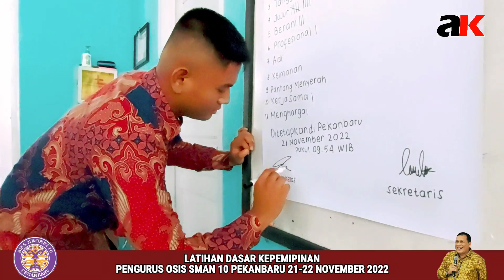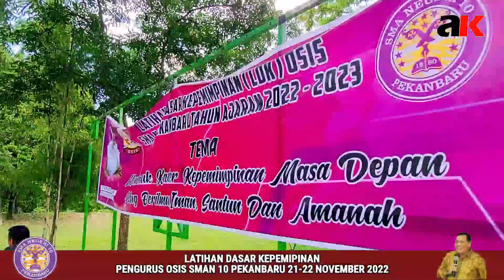SMAN 10 PEKANBARU // Latihan Dasar Kepemimpinan pengurus OSIS, 21-22 November 2022